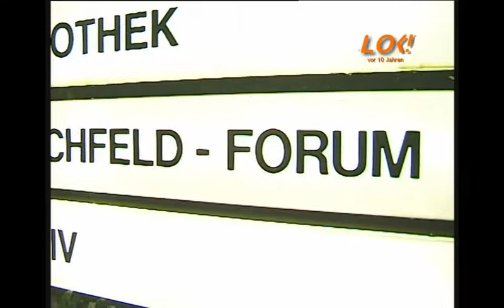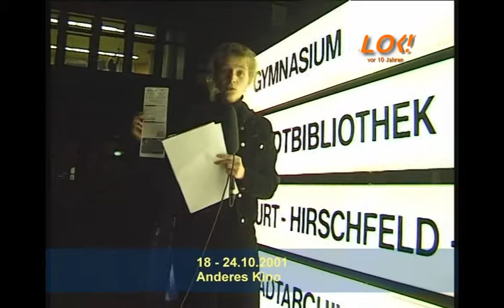Kulturecke (Oktober 2001)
Die LOK-Redaktion stellt die Kultur-Highlights der Monate Oktober und November in Lehrte vor.

Originalsendedatum: 17. Oktober 2001
aktuelles Sendedatum: 14. Oktober 2011 anlässlich der Aktion "LOK vor 10 Jahren"